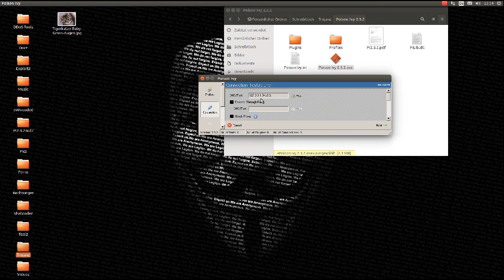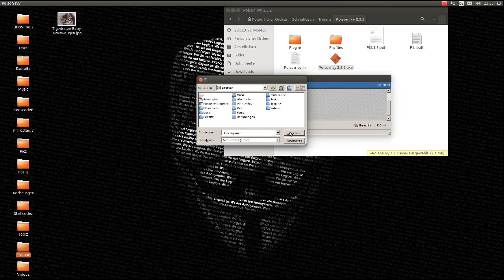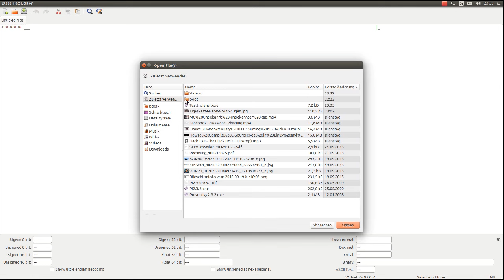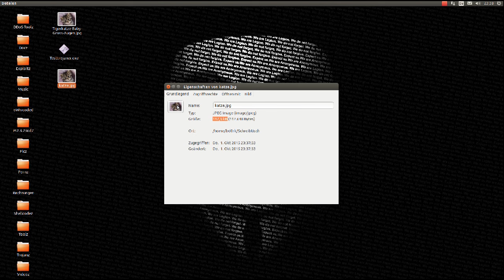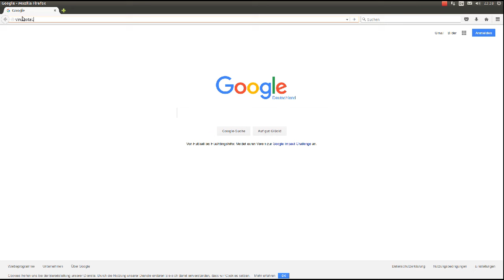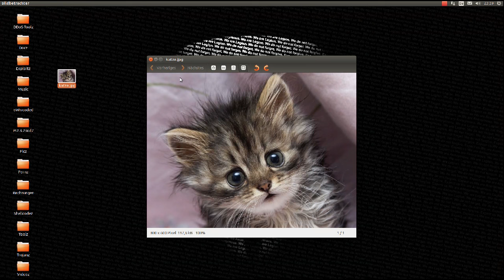bd0rk zeigt: Trojaner in Bild tarnen [German]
In diesem Video-Tutorial zeige und erkläre ich, wie man einen Trojaner u.a. in einem .jpg-File tarnen kann. Somit sind Angriffe auf ein bestimmtes Zielsystem möglich. /bd0rk